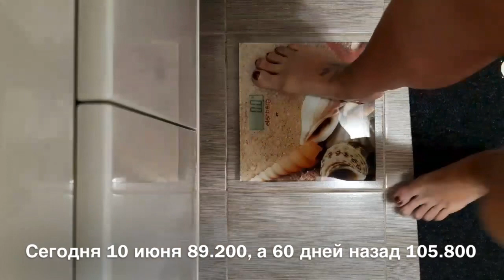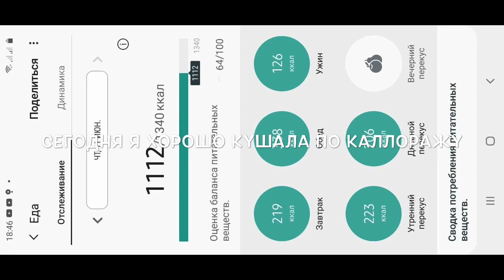Ешь . Живи Люби день #61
убежала на прогулку.

День #61 й

Привет. Мое имя Елена.
Мне 51 год. Рост 170 см.
Живу в прекрасном украинском городе , в столице, это ,видимо
Вы догадались?
Да. Это Киев.

За 4 года я, непонятно до сих пор как-располнела, до 105-8 кг. Видимо происки врагов .

А сейчас уже или еще 61 день, как я поменяла свой образ жизнь на другой.
Слежу за питанием и прочими ништяками.
Все можно увидеть в моих прекрасных видео.
Умащивайтесь поудобнее- и вперед... со мной стройнеть.
Ну ладно, хоть не стройнеть- а просто поддержать.

Друзи...
Менять привычки сложно. Но если чего-то желаешь, то возможно поменять все.
Хорошего дня.
Воплощайте свои желания в жизнь!